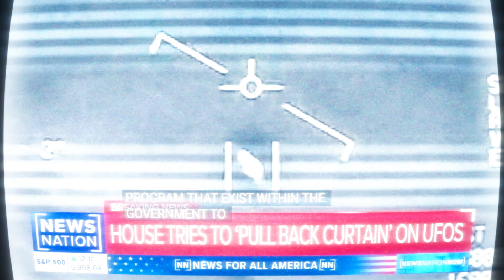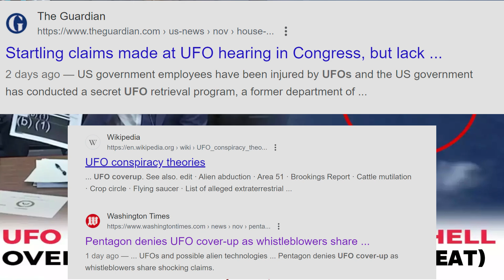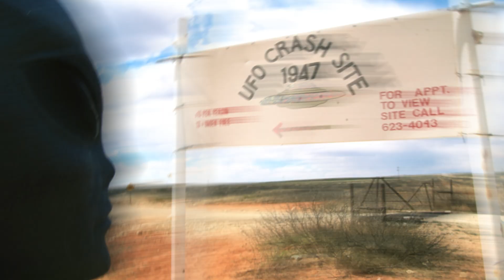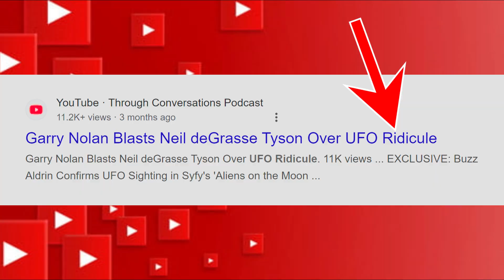BREAKING UFO Hearing HIGHLIGHTS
UFO/ UAP, they are REAL and here is the first hand testimony proving its factuality and credibility.
Take a look at the latest UFO Hearing covering alien Biologics, Crash retrievals and the systematic cover-up of Unidentified Aliens and their Craft flying with us on our planet earth and the length of time that this truth has been hidden from us.
Sorry sceptics and closed minded religious humans, this ones gonna hurt your feelings.
And @GTAStories@GTASTORIESYOUTUBE